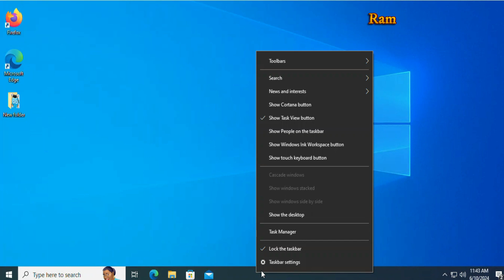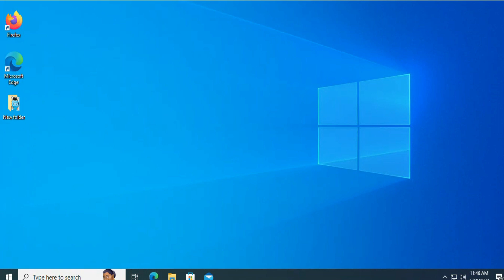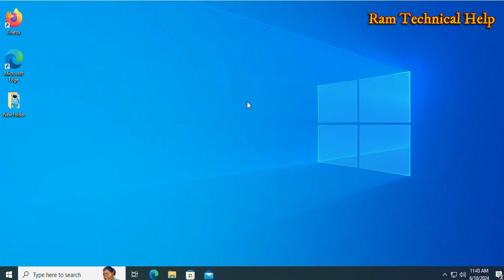how to enable virtualization in your system windows 10